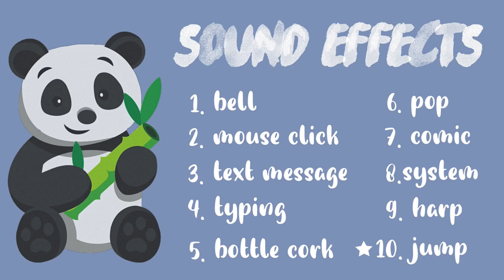Sound Effects for Editing | No Copyright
→ intro/outro: runaway prod. noria

→ do I have permission to use this? yes
→ will I get copyrighted for using your work? no
→ do I have to credit you? credit is not required but always appreciated

chanel♡